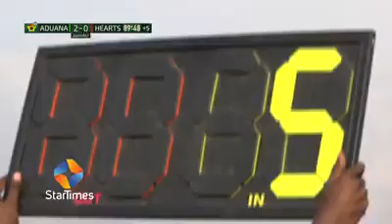Highlights: Aduana Stars 2-0 Hearts